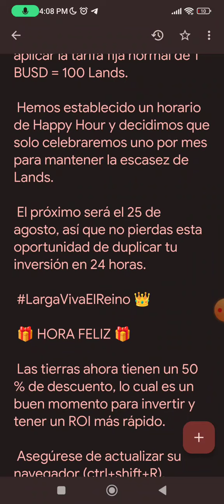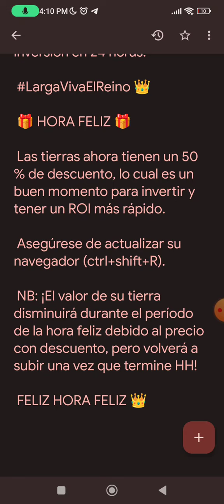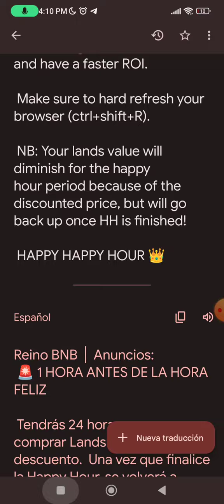BUSDKINGDOM 50% de descuento hoy por 24 horas por qué bajo nuestra inversión 🤯🤯🤯😱😱🤑🤑🤑😁😁😁🙈🙈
Grupo de WhatsApp pedirlo al privado

nanocoin_182